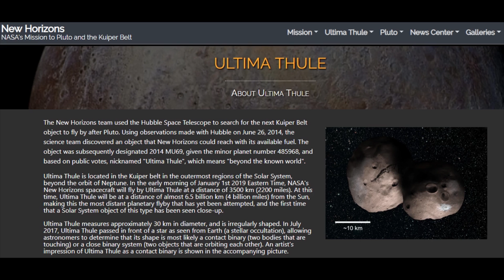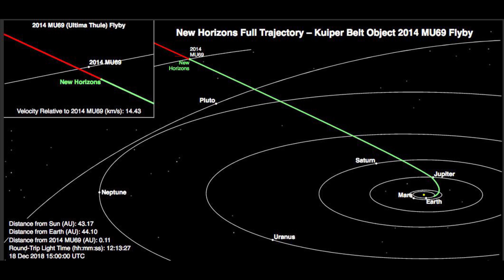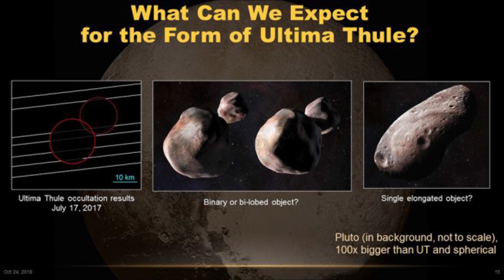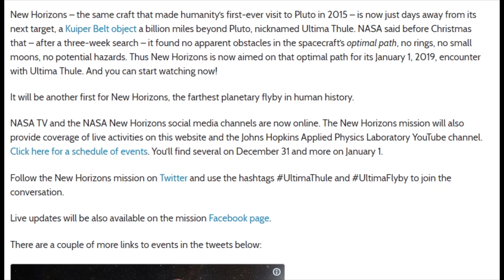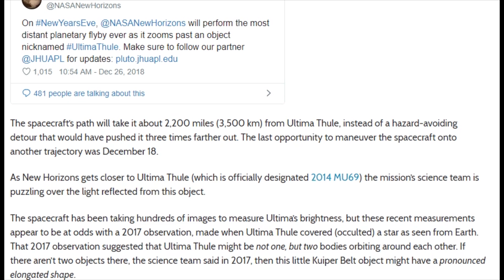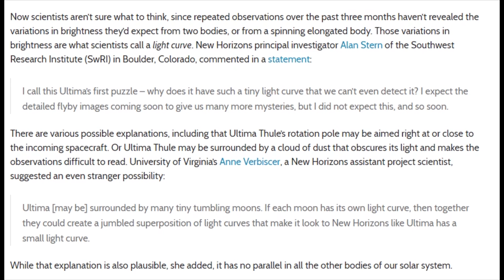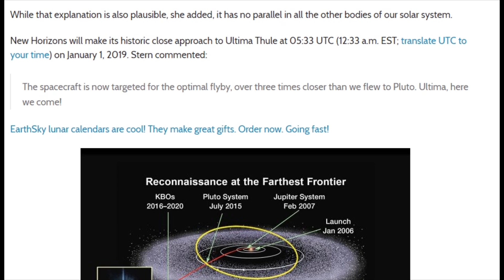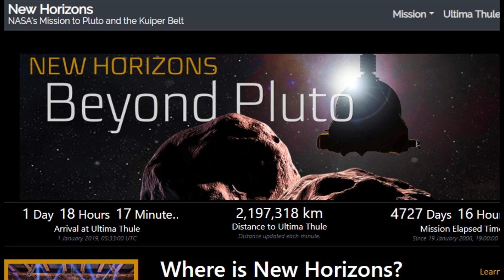Prepare for Ultima THULE! New Horizons set pass Kuiper Belt Object 2014 MU69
Warning: There are #'s jokes in this video.
God bless everyone,
T